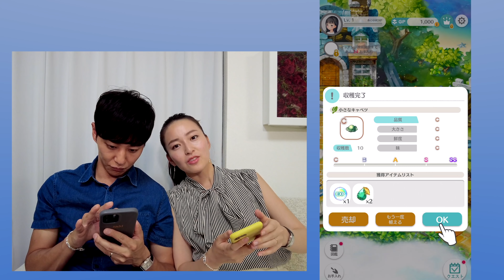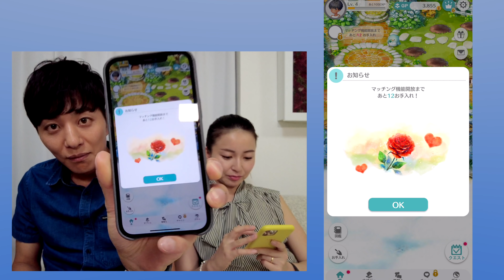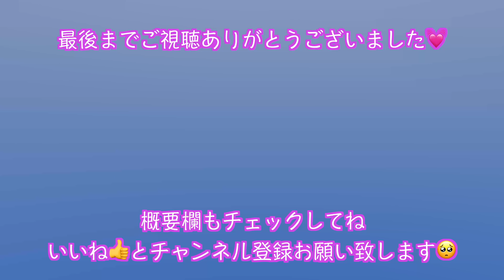夫婦で楽しめるマッチングアプリにハマった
※18歳未満の方、高校生はご利用いただけません

◇友永真也
1987年神戸生まれ。
大の動物好き、車好き。

◇岩間恵
1993年山梨生まれ。
大の旅行好き、食べること好き。

私たちは、2019年にAmazon Prime Videoのバチェラージャパン シーズン3に参加して出会いました。そして2020年に入籍。